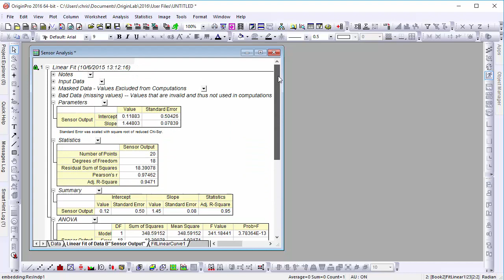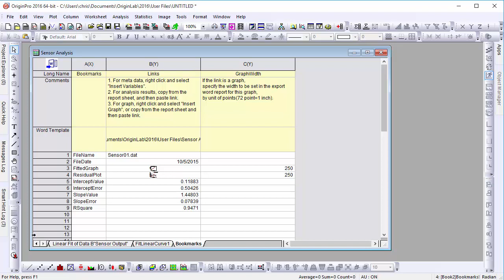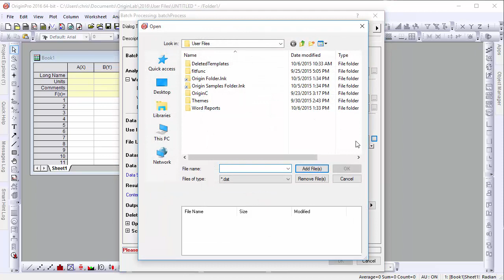Creating Batch Reports using Origin Analysis Template and Microsoft Word in Origin 2016 (VT-2580)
In Origin 2016, you can link an Origin Analysis Template with a Microsoft Word template for creating professional reports when performing batch processing of multiple data files.